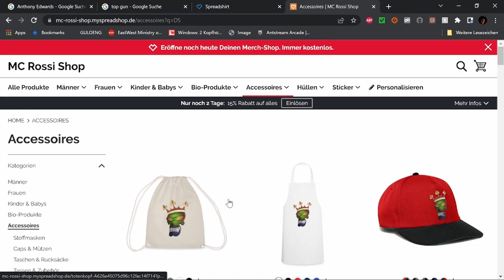Best of Twitch März 23 W 4 V 2